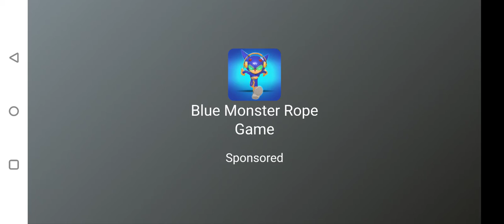Sonic CD SEGA Genesis (720p60) Part 2 - Collision Chaos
Hello Everyone and Welcome back to the channel and we're continuing on Sonic CD SEGA GENESIS So last time we finished out on Palm Tree Panic And and we're in the next level and it is called Collision Chaos and it consists of a forest region full of machines, located on Little Planet. As with the other Rounds in the game, Collision Chaos consists of two Zones and a third. shorter Zone that features the Round's Boss.

2nd Boss: Egg Tilter - The boss of Collision Chaos is the Egg Tilter, a small machine where Dr.Robotnik is located, above a large, pinball-like area. Here, Sonic has to deal with spikes, spheres and small bombs Robotnik throws very often.